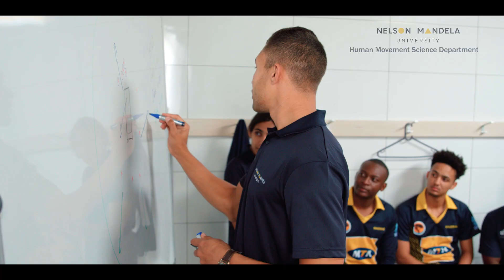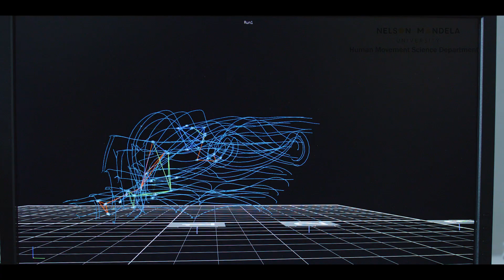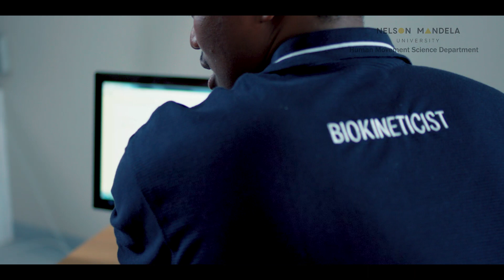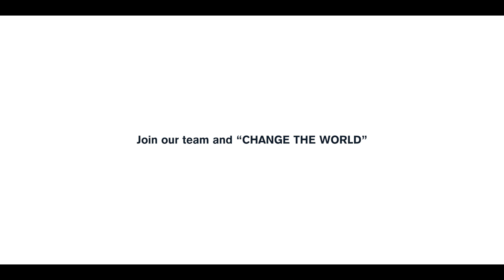Human Movement Science at Mandela University - an overview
Nelson Mandela University's Human Movement Science Department offers academic programmes presented on the South Campus in Summerstrand, Port Elizabeth. The Department strives to be a centre of excellence that offers opportunities for a diverse range of innovative educational experiences to advance quality of life through human movement.

Human Movement Science (HMS) is the study of movement, exercise and sport from a biological, psychological, social and managerial perspective. It is a field of study in which you will find yourself involved intellectually, physically and socially. Watch our video to learn more!